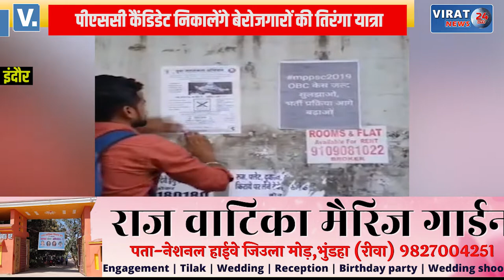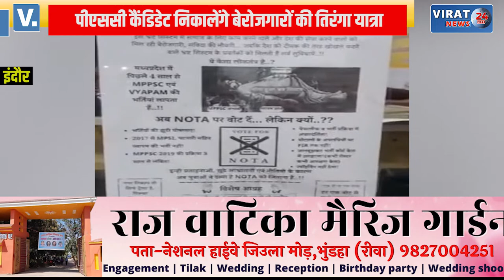पीएससी कैंडिडेट निकालेंगे बेरोजगारों की तिरंगा यात्रा: 5 अगस्त को इंदौर और जबलपुर में होगी आयोजित !